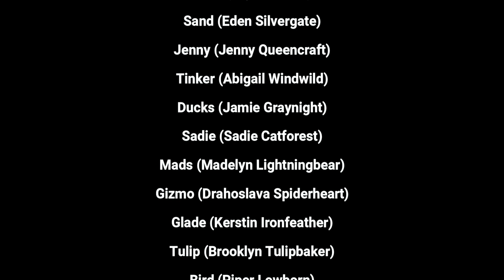SSD Belle of the Ball 2022 Terrific Tigers: "Narnia: the Tiger, the Witch, and the Wardrobe"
Routine Description:

Four siblings (chestnut Hanoverians), an old and creaky house belonging to a professor, a game of hide and seek, an adventure of a lifetime.

We begin with tragic times, the siblings feeling like their life is being put in reverse with the bombings of the war. Ultimately picked up and brought to their new lodging with the professor, each and every one of the four had to find their own way of adjusting while also leaning on each other. Adjusting and making their way through the world of Narnia, as they quickly find themselves brought into a battle with a weight of fulfilling a prophecy. As their confidence in themselves and those fighting by their side, we quickly dove into the Great Battle. The White Witch (white Hanoverian), desperate for putting a halt to the curse fights with Aslan, the fierce and noble Lion (Tiger Chonk/Jorvik Wild). In a battle of life and death, all four siblings fight alongside the armies behind Aslan to finally kill the White Witch. Aslan runs right at her, and in a last strike, the Witch rears, as she disappears and the battle is won.

Once she is dead, the siblings shift into a time of growth and discovering themselves through working close with the residents of Narnia. Learning to grow, change, adapt, and create something beautiful through their own sibling bond, as well as the bond of the other members of Narnia through Aslan. This section of the routine is slower and melodic with partner moves and shapes to capture the slow dance feel of a ballroom. It incorporates movements inspired by line dancing and folk music tying the theme of community and belonging into the routine. Here we get to see the teamwork and love flowing from rider to rider, while also keeping the theme and tempo of the rest of the routine. We focused on moves that require each and every person to focus on one another, and to adjust and match their riding to the others with them. This is what a ballroom dance means to us, a victory dance after a hard fought battle, as a way for the riders and dancers to celebrate and praise each other for a fight well fought.

The routine picks up again as the siblings become the four confident kings and queens of Narnia. The shapes and movements become larger representing how much they have matured since the day they first entered the wardrobe. They are free and confident in their movements, becoming one solid team with the other citizens of Narnia. They may be royalty, but they are each a part of the one unified team under Aslan.

We finish this routine with a nod towards each other, the siblings curtseying towards the members of Narnia for accompanying them on this journey with them. Closing the routine, the siblings are united once again, side by side, as they disappear from Narnia to return to their own world.
Choreography by: Wren (Lily Wolfpot) & Stormee (Hannah Stormworth)

Thumbnail Picture: El (Elvira Moonriver/Elvira Bunnysmith)
Thumbnail Edit: Stormee (Hannah Stormworth)

     "Forget the Mistake, Remember the Lesson"

❥ Terrific Tigers is a North American Semi Realistic Dressage club focused on SSO dressage, as well as other riding disciplines! The club is owned by Hannah Stormworth and led by Lily Wolfpot and Lucy Shortrider  with a mission to better and diversify SSO dressage and realism with the game while maintaining a positive and fun environment for all!

❥ Can I join Terrific Tigers?
♡ Our requirements can be found in our Open Discord Server linked below, and we normally open applications via our OS and Instagram (also linked below) within the first week of the month depending on member capacity!

❥ Who created the Semi Realistic Dressage style and what is it?
♡ The SRD style of dressage was originally created by TT's Legacy Club owner Alyssa Sleepypie/Ingrid Birchbell, which aims to combine traditional SSD with real life dressage concepts and movements!

❥ Can I use Semi Realistic techniques that you've demonstrated in this video/the dressage levels system with my own club?
♡ Yes, you can! While teaching/creating content please credit us by simply letting your students know that SRD was created under the TT name, and we're always here if you have any questions/need help!